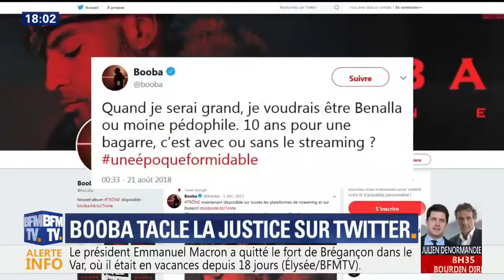Booba Tacle la Justice sur Twitter